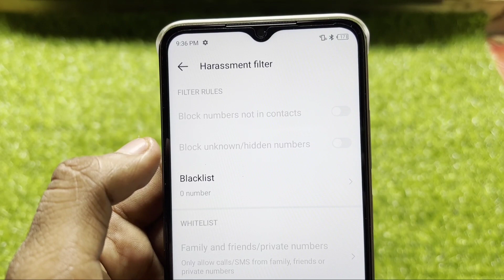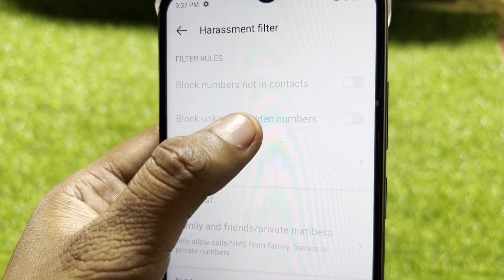What is Harassment Filter || How To Use This Call Settings Option in itel || Infinix Mobile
What is Harassment Filter || How To Use This Call Settings Option in itel s23 & Infinix Mobile